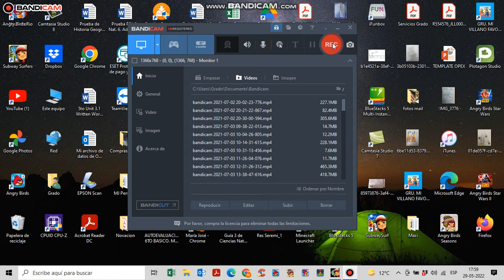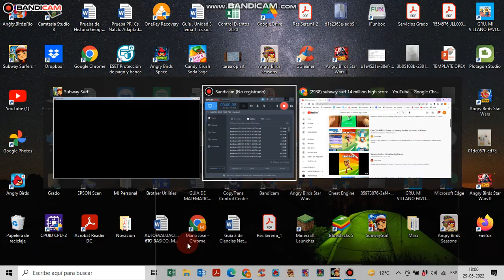subway surfers pc jake bug 2 glitch